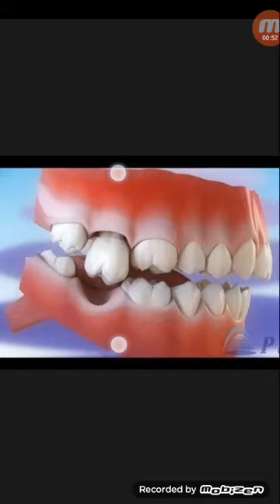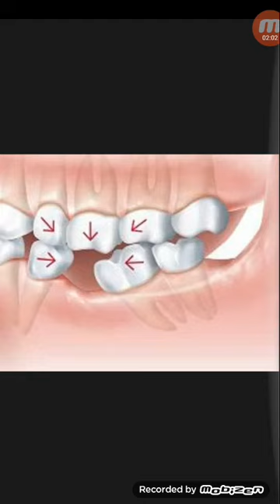দাঁত তোলার কারনে যে সমস্যা হয়...